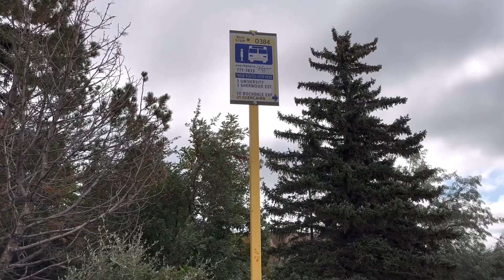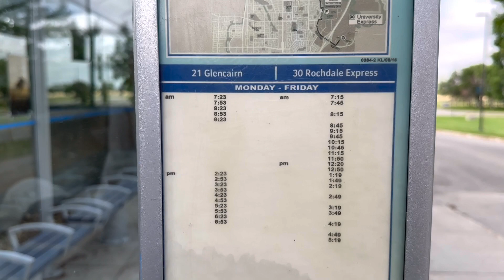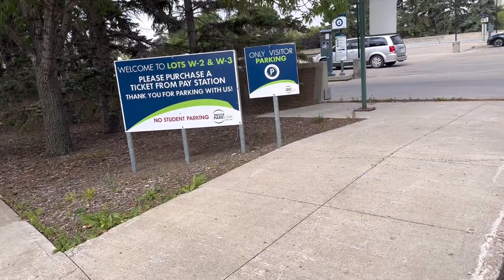￼ANO BA ANG KURSONG KUKUNIN MO + SCHOOL TOUR |Buhay Canada |Vlog#62